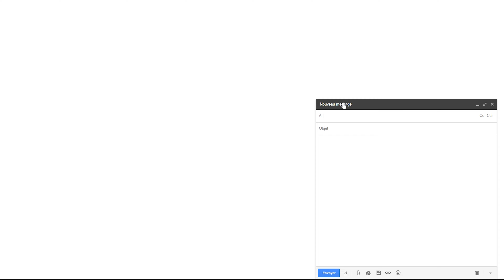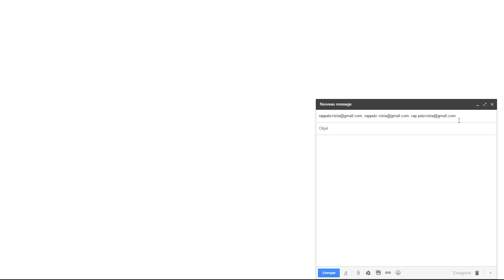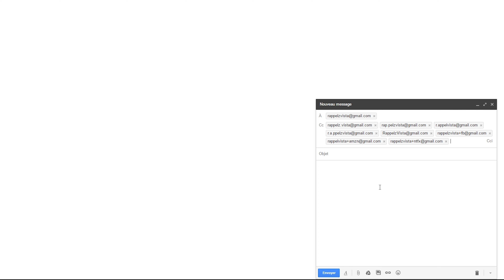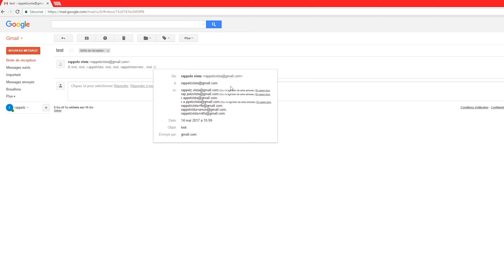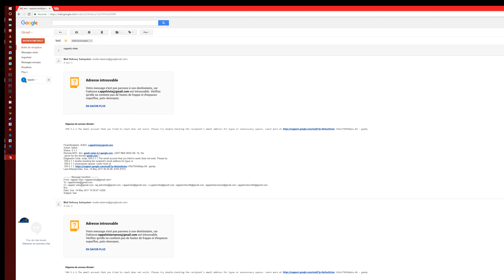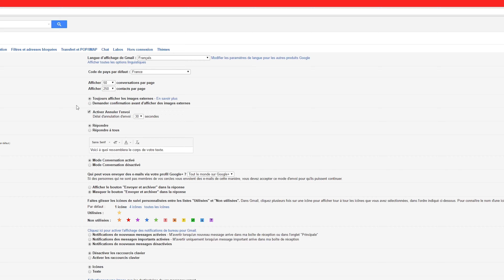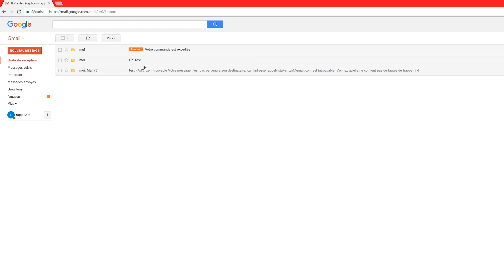Les alias dans GMail - Comment et pour quels usages ? (lutte anti spam)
GMail permet de disposer de plusieurs adresses e-mails en une seule, afin d'avoir des adresses poubelles, de pouvoir identifier les expéditeurs, de savoir qui a revendu votre mail pour vous faire spamer, ou encore rendre les filtres et tris automatiques infaillibles.

Je vous montre aujourd'hui comment fonctionnent ces alias, et je vous explique les usages que vous pouvez en faire.